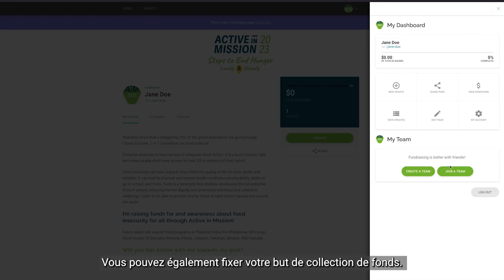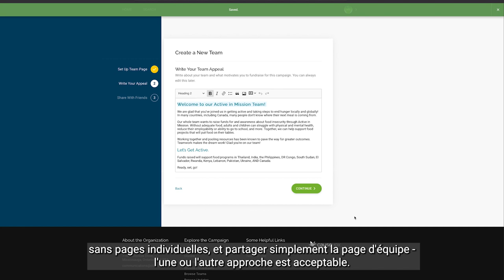How to Register for Active in Mission 2023